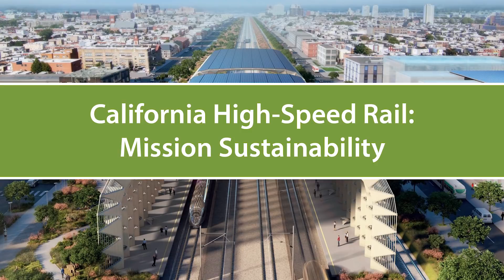California High-Speed Rail: Mission Sustainability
The California High-Speed Rail Program is already helping to improve the state's environment. Watch this video to see the efforts underway to make high-speed rail the greenest infrastructure project in the nation.